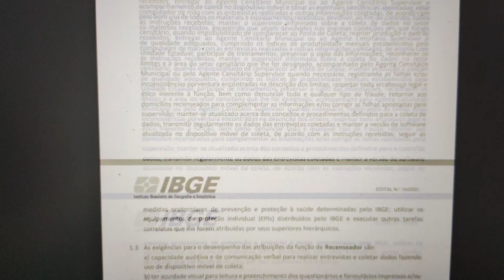IBGE MAIS DE 15 MIL VAGAS - Recenseador inscrições GRATUITAS abertas!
As inscrições para o concurso de recenseador do IBGE são gratuitas e poderão ser efetuadas de hoje até dia 1º de agosto.

O edital deste processo seletivo complementar com 15.075 vagas foi publicado hoje (28) no Diário Oficial da União.

Segundo o IBGE, trata-se de um processo complementar, que oferece vagas ainda não preenchidas em diversos municípios do país.

Todos os detalhes do edital na página e ir no edital 2022/14 - Recenseador - Complementar - Edital Completo